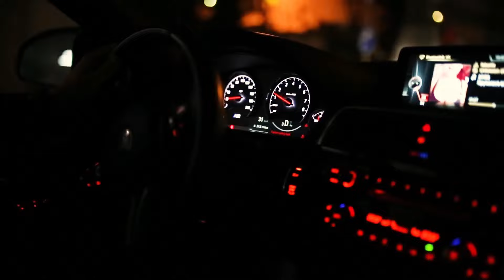Rosalia - Malamente (HVZVRD Remix) [Extended]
|Video Support|
LIMMA Youtube: @ LIMMA
Brik Photo
Artur Brikulski
Luis denavare
Full Metal Auto
ALEXLOVE
Alexander Alexandrov